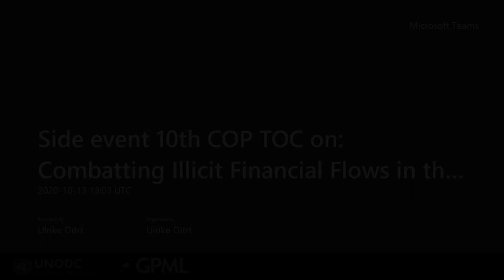Virtual Side-Event: Combatting Illicit Financial Flows in the Sub-Saharan African Region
Side-event on Combatting Illicit Financial Flows in the Sub-Saharan African Region dedicated to the 10th Conference of the Parties (COP10) to the United Nations Conventions against Transnational Organized Crime and the Protocols Thereto (UNTOC).
Featuring:
- Executive Director of UNODC - Ms. Ghada WALY
- African Prosecutors Association President and Prosecutor General of Egypt - Mr. Hamada EL-SAWY
- National Director of Public Prosecutions, National Prosecuting Authority of South Aftica - Ms. Shamila BATOHI
- Ambassador of United Kingdom in Vienna, Austria - Mr. Leigh TURNER